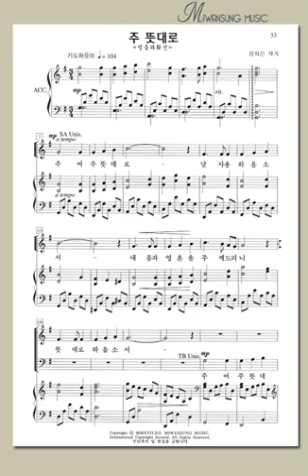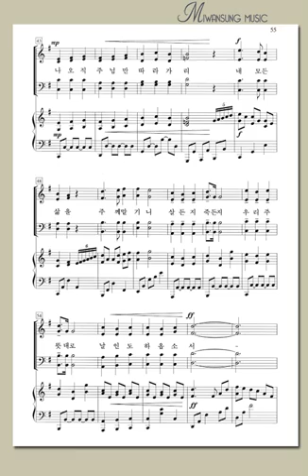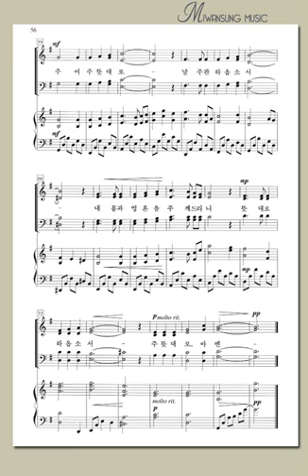주 뜻대로(합창)